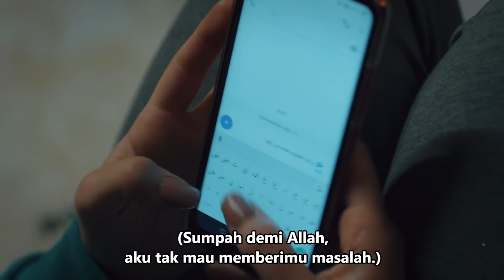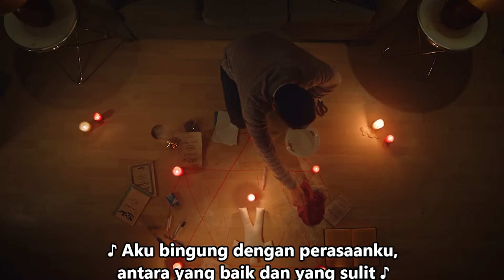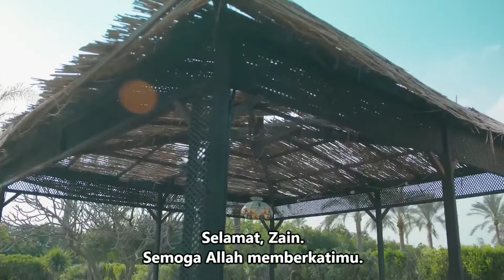MENJADI DUKUN LEBIH KAYA DARI PAD MENJADI USTADS | PART 8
Judul : AL MADDAH